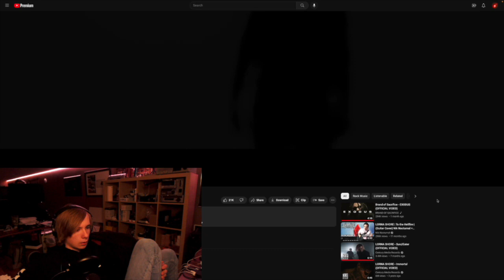Listening To Dragged Through The Inferno By Immortal Disfigurement For The First Time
INSANE